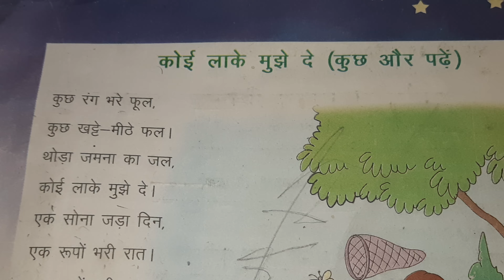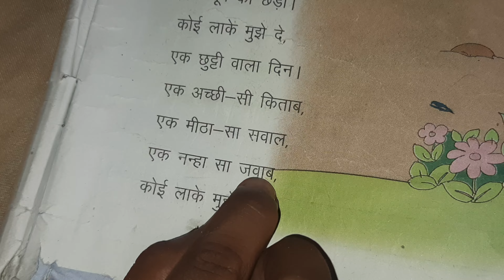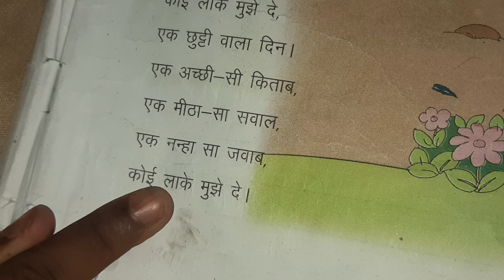4 May 2022